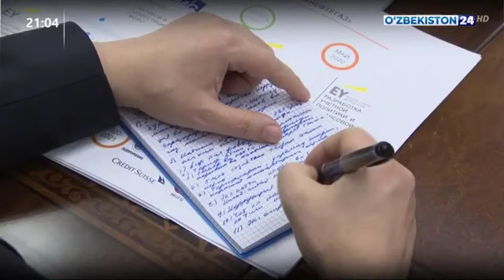O‘zbekiston Prezidentining hafta davomidagi faoliyati (2020-yil 3-9-fevral, “O‘zbekiston 24”)